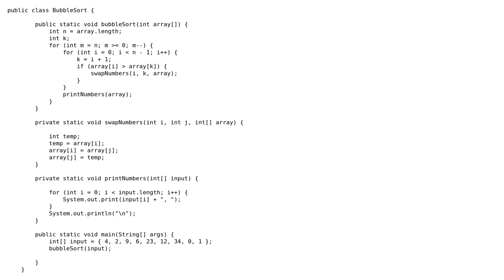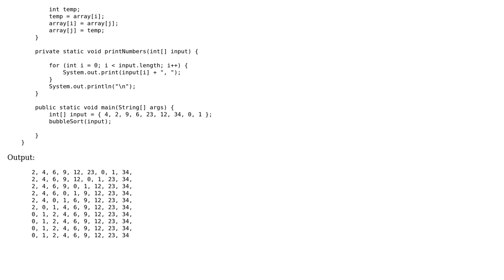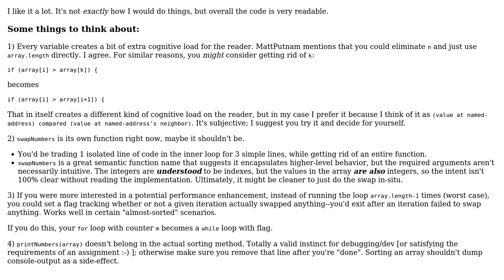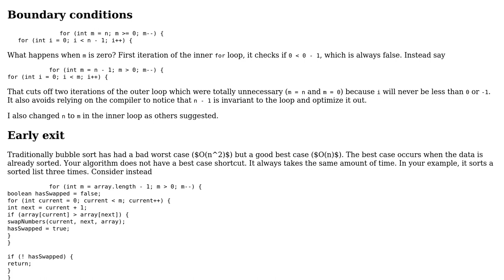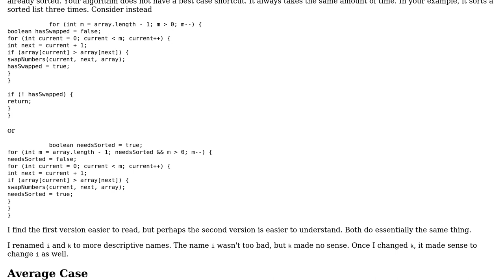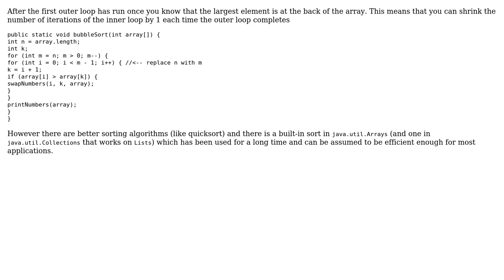Code Review: Bubble Sort implementation in Java (4 Solutions!!)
Code Review: Bubble Sort implementation in Java